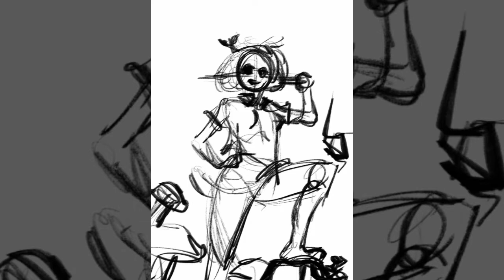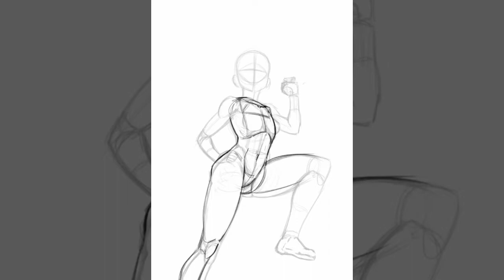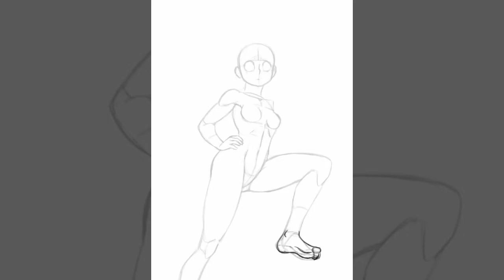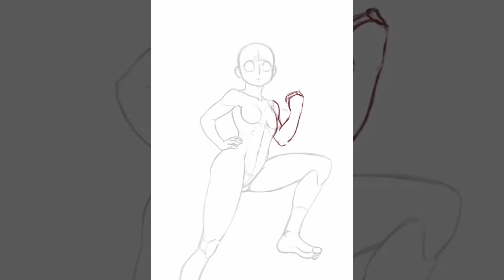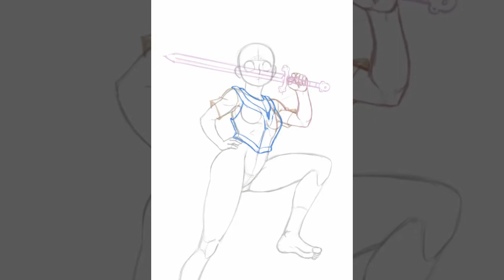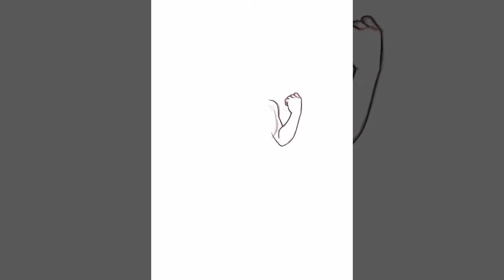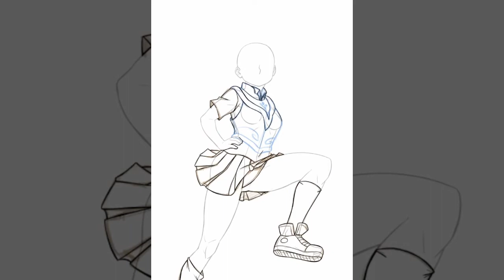Amphibia Ann Boonchuy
It’s been a while since I upload a speed paint video on my channel. In fact, I was trying to upload this video for months! But, one thing let to another and I couldn’t upload anything here.

Anyway, a fan art of Ann Boonchuy from Amphibia I did months ago. This is after the show ended and after I made the Sasha Waybright fan art.